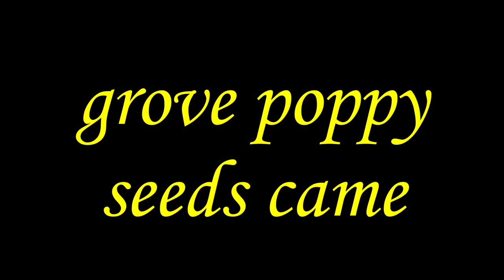grove poppy seeds came